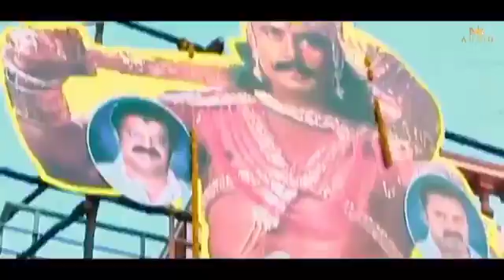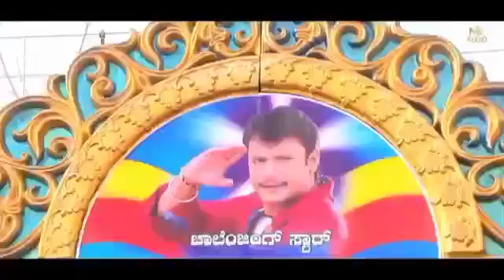28 July 2022